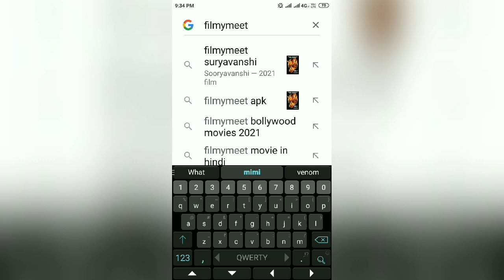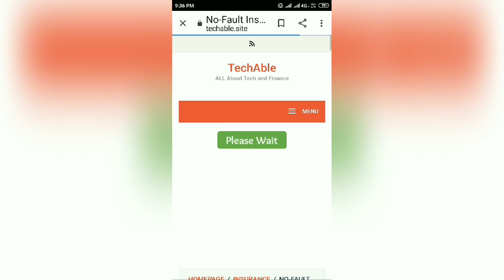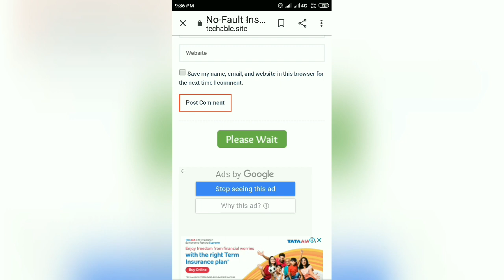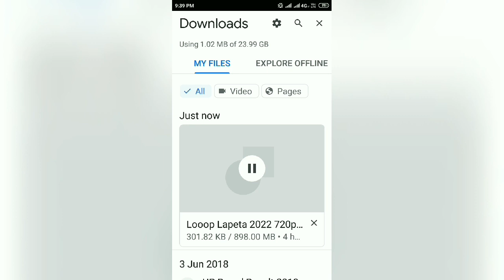How to download The Adam Project Movie in hindi 2022//Kaise download kare the adam project movie